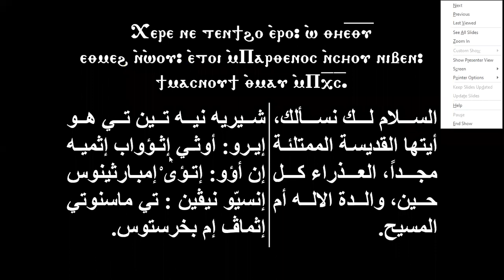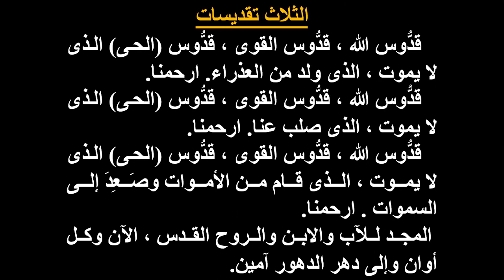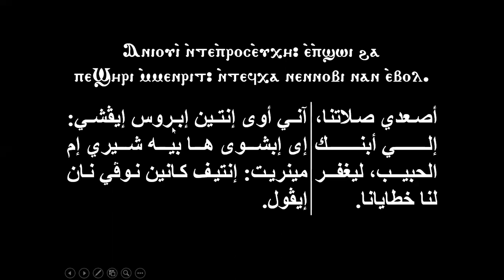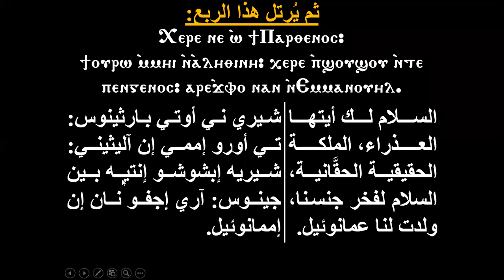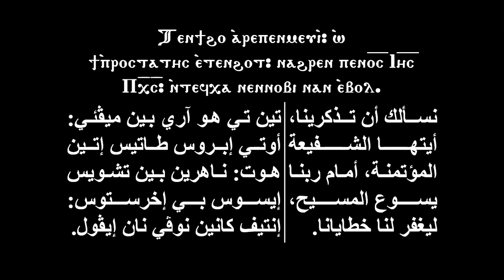الحان رفع بخور عشية وباكر مقدمة الذكصولوجيات حصة 10